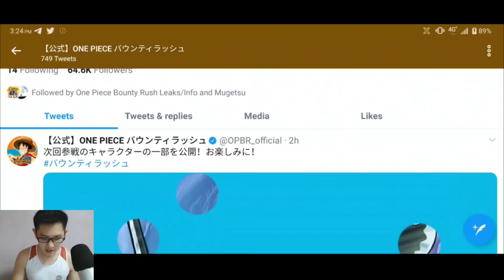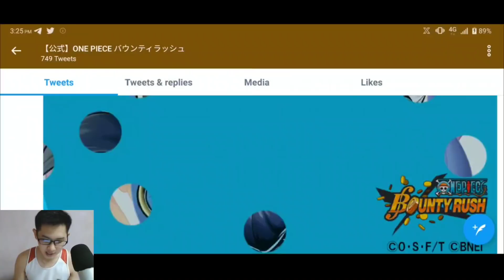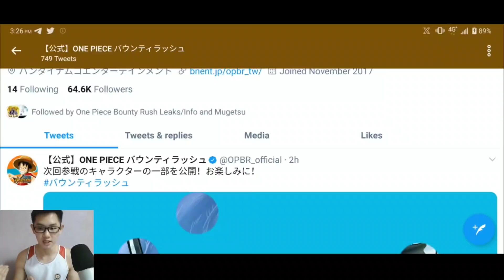Kid & X Drake Bountyfest Next! Hypeeee! | One Piece Bounty Rush OPBR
Credits to :
-NCS Music